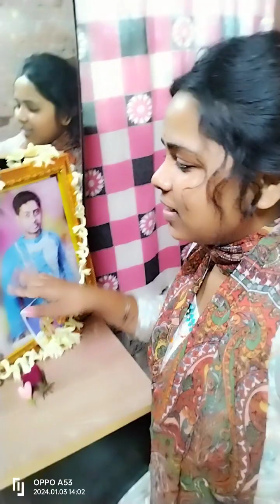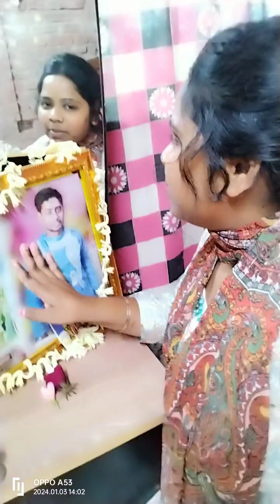তোমরা আমার পাশে থেকো 😭